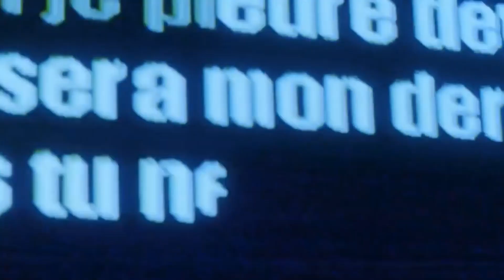lana del rey; freak; tom at the farm (2013)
film: tom at the farm (2013)
song: "freak" by lana del rey (honeymoon)